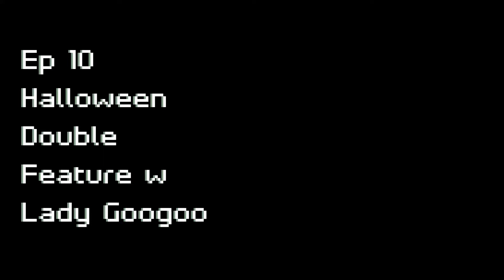Musical Theatre is Good Actually - Opening Theme Songs Compilation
Every week I make a new theme song for the stream, usually themed to the show we're discussing. Then, just like theatre, these songs are lost to the ether. or to the VOD/YouTube upload of the episode. Well, no longer!! I've compiled almost 20 minutes worth of my favorite theme songs from some of my best episodes.

Check out Musical Theatre is Good Actually every Saturday @ 8pm ET / 5pm PT